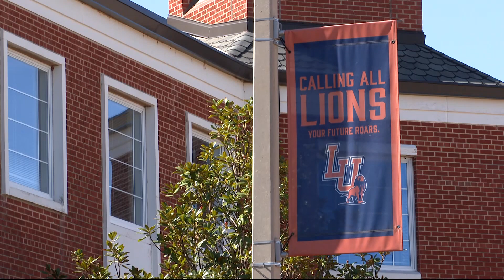Langston University senior named 2024 White House HBCU Scholar